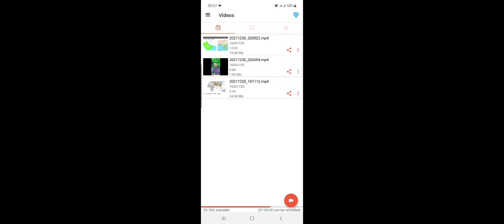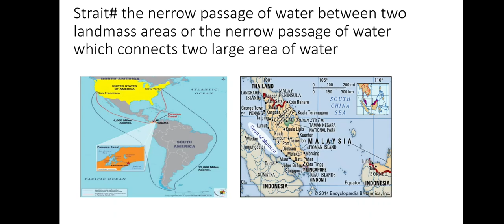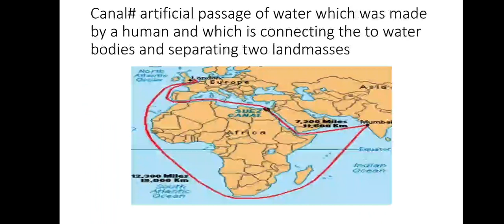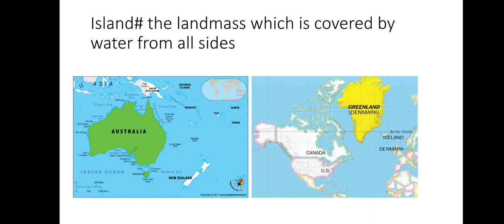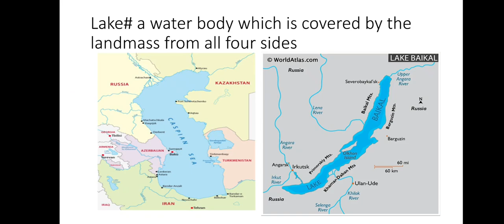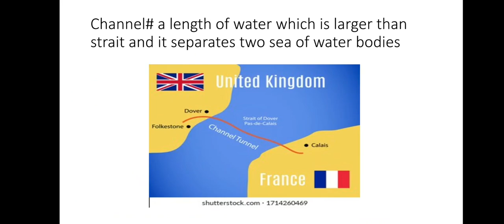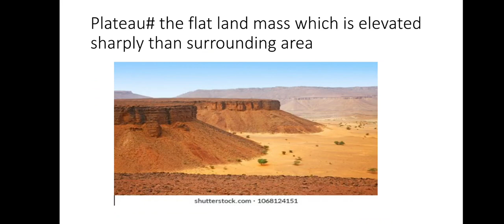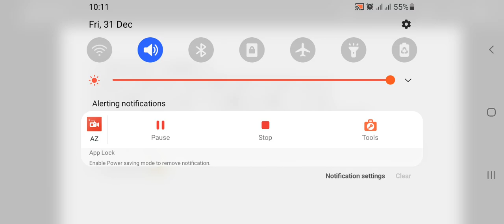Geographic terms in hindi /urdu / 2nd lecture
Geographic terms in hindi